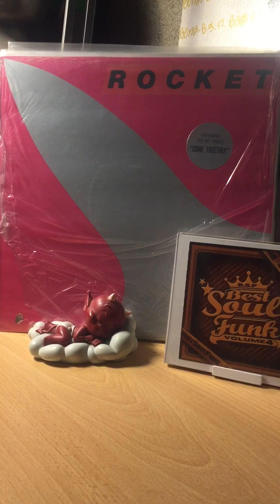Rocket-comes my love